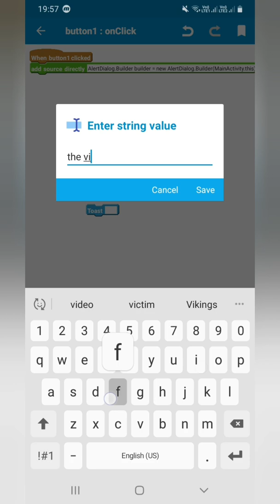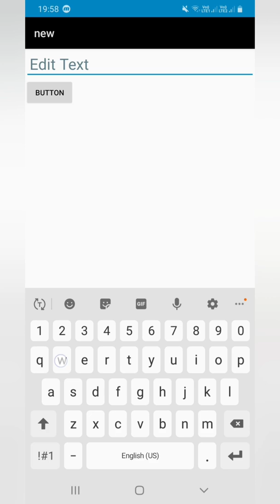Create an Alert Dialog box in Sketchware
Hello friends in this video we have shown how to Create an Alert Dialog box in Sketchware. Hope you all will like the video. Do like the video. Hope you will learn something new from the video. Also if you get any issues in this then do bring it into our notice so that we can solve it.

The code used:-

AlertDialog.Builder builder = new AlertDialog.Builder(MainActivity.this);
    builder.setTitle("Welcome to Sketchware Help")
     .setCancelable(false)
     .setNegativeButton("OK", new DialogInterface.OnClickListener() {
      public void onClick(DialogInterface dialog, int id) {
       //clicked
    AlertDialog alert = builder.create();
    alert.show();